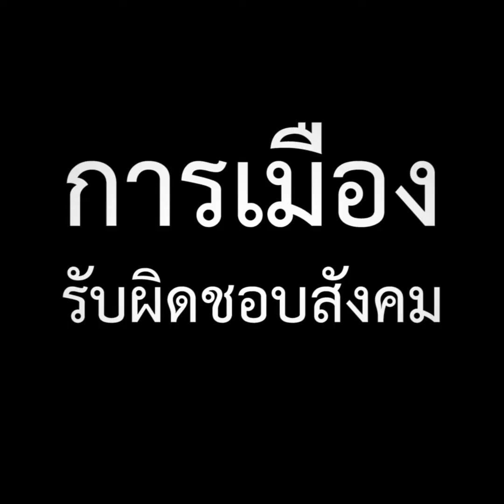Interviews Room - ดำรงค์ พิเดช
Interviews Room - บทสัมภาษณ์ "ดำรงค์ พิเดช" หัวหน้าพรรครักษ์ผืนป่า